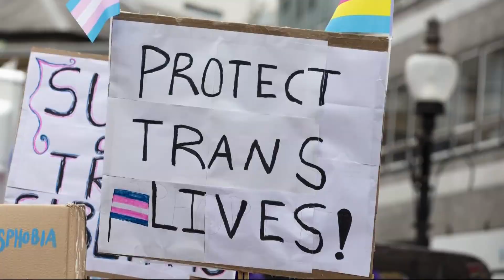Tampa area artist makes custom Pride shirts to give back to LGBTQ+ community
He began by designing a shirt for the One Pulse foundation.